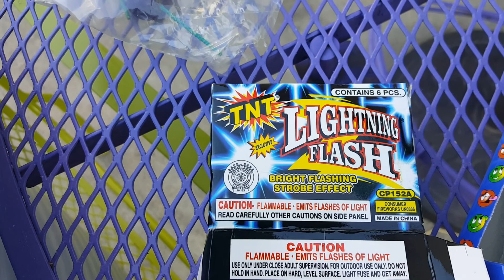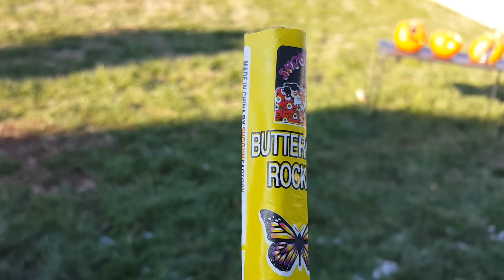Pumpkins and Fireworks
I found some old 4th of July fireworks in the garage and decided to introduce them to our rotting Halloween Jack-o-Lanterns. you know. for science.